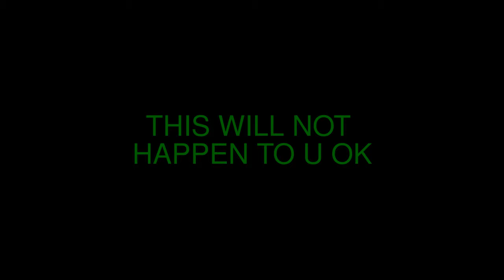US ARMY THIS WILL NOT HAPPEN TO U GUYS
US ARMY IS WILL NOT HAPPEN TO U GUYS  OK GO ARMY OR MARINES